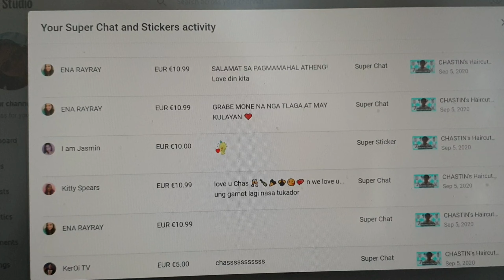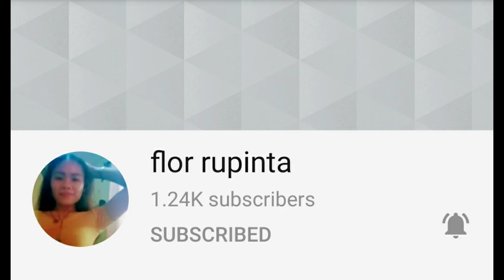Chas for you Superchatters